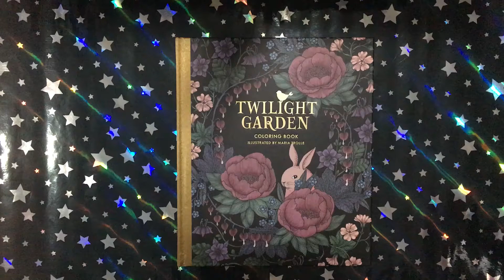Twilight Garden - Maria Trolle || Coloring Book Flip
This is a flip through of the coloring book Twilight Garden by Maria Trolle.